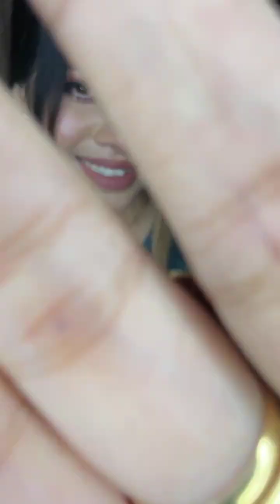Only 1450/- taka 🥵READY TO WEAR 3piece collections from --- Reasonable Fashion by Ani🔥✨Ishyaa Tahsin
For order inbox in Facebook page -- Reasonable Fashion by Ani
Visit Showroom.